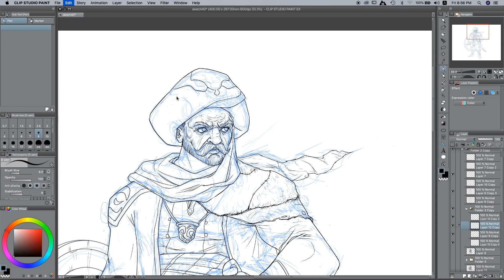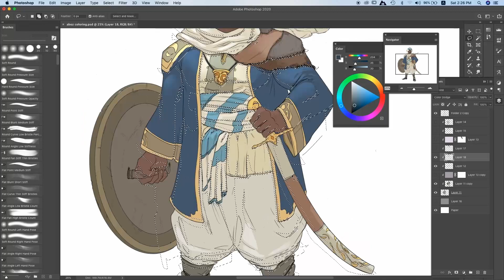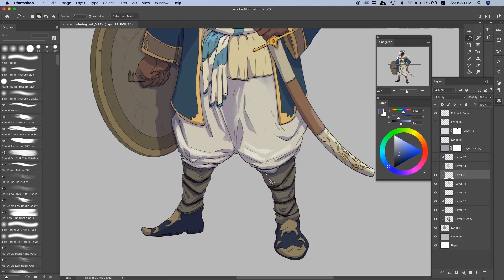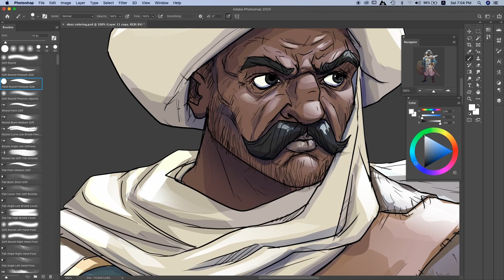Abozaid Coloring Time-Lapse